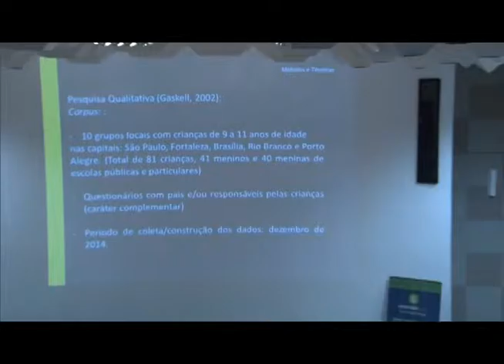Ministério da Justiça lança portal de defesa do consumidor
Ministério da Justiça lança portal de defesa do consumidor. Veja na matéria de Gabriella Noronha.